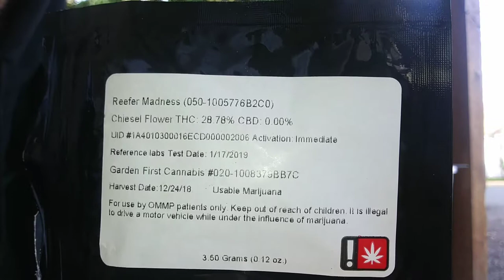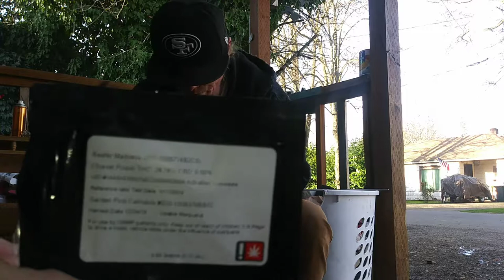Strain Review/ Chiesel!!!!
18+ Chiesel by Garden First Cannabis. Shout out to Toker Poker and Crystal Glass, Love these products.